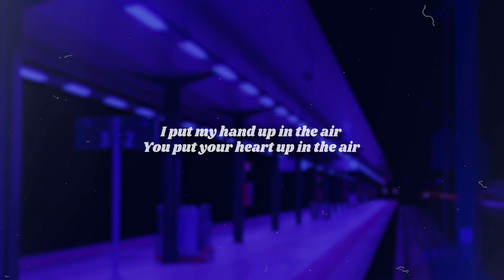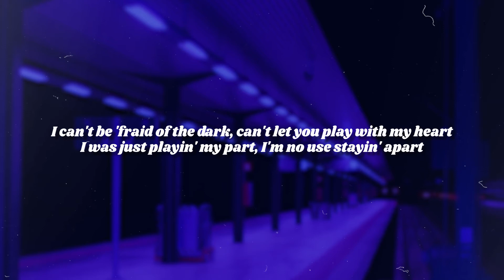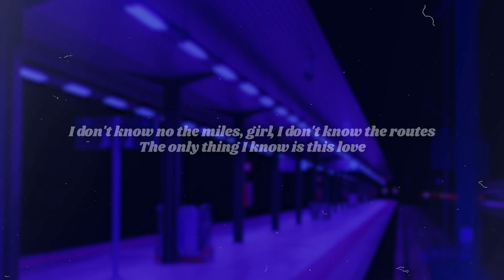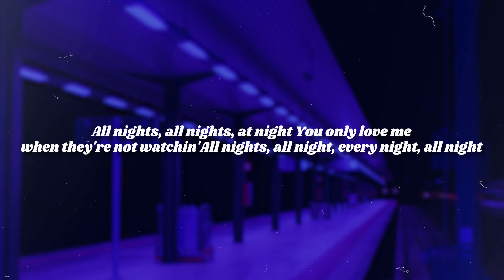SAINt JHN - The Best Part of Life (Lyrics)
SAINt JHN - The Best Part of Life (Lyrics) presented by the afterparty project